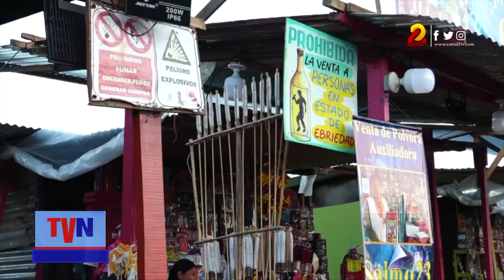Comerciantes de pólvora en la Barranca Masaya se mantienen con buena expectativas de ventas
Los puestos ubicados en la Barranca, están surtidos con juegos pirotécnicos  y mantienen buenas expectativas para los próximos días. Guardando las medidas de seguridad, comerciantes prometen buena calidad en sus productos chinos.